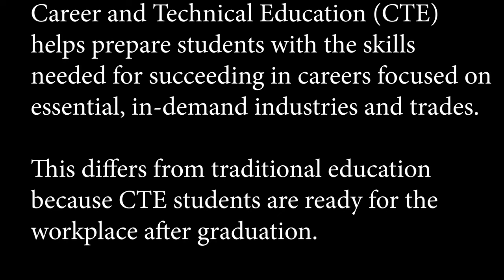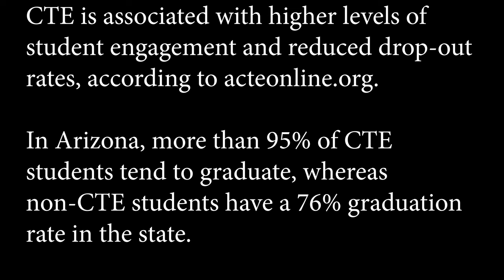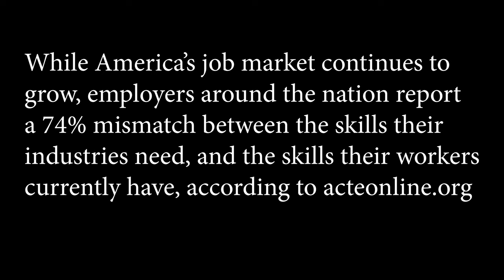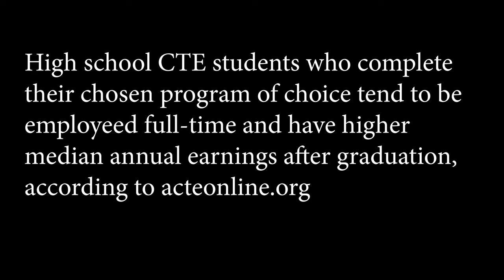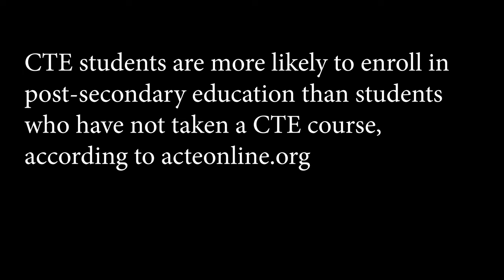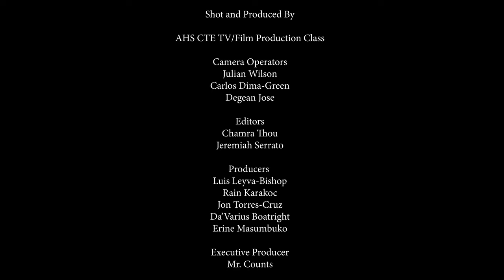CTE Essentials at Amphitheater High School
In this video, we explore multiple options in Career and Technical Education at Amphitheater High School in Tucson, AZ.